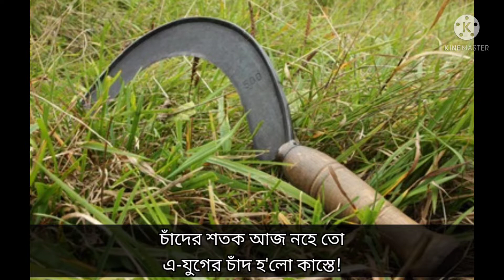কাস্তে কবিতা দিনেশ দাস। Kaste kobita dinesh das। bangla kobita abritti। bengali poetry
poem- kaste
poet - Dinesh Das
recitation - Trishagni Mandal
kaste kobita abritti with lyrics
kaste kobita with lyrics
kaste kobita dinesh das
Kaste dinesh das
kaste bangla kobita abritti
Dinesh Das bangla kobita abritti
Bangla Kobita abritti
Bangla Chora
Bengali recitation
Bangla rhymes
Bangla poetry recitation
kaste
dinesh das
dinesh das er kaste kobita
Trishagni Mandal abritti
dinesh das recitation
15 August Kavita
15 August Bangla Kobita
deshattobodhok Kobita
abritti
কাস্তে

দিনেশ দাস
কাস্তে কবিতা
দীনেশ দাসের কবিতা
কাস্তে কবিতা দিনেশ দাস
দীনেশ দাসের কাস্তে কবিতা
কাস্তে কবিতা আবৃত্তি
কাস্তে কবিতা আবৃত্তি
কাস্তে বাংলা কবিতা আবৃত্তি
দীনেশ দাসের কাস্তে
দীনেশ দাসের বাংলা কবিতা আবৃত্তি
বাংলা ছড়া কবিতা
15 ই আগস্ট বাংলা কবিতা
দেশাত্মবোধক কবিতা
আবৃত্তি
বাংলা কবিতা আবৃত্তি
দীনেশ দাসের কবিতা আবৃত্তি
দীনেশ দাসের কবিতা কাস্তে
বাংলা আবৃত্তি
বাংলা আবৃত্তি
bangla abritti
kaste with lyrics
kaste poem
kaste poem in bengali